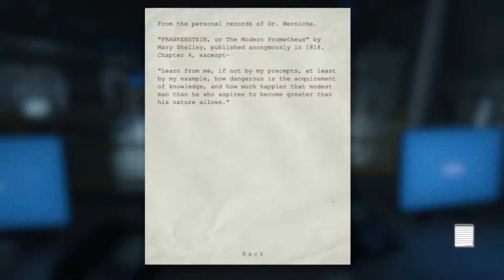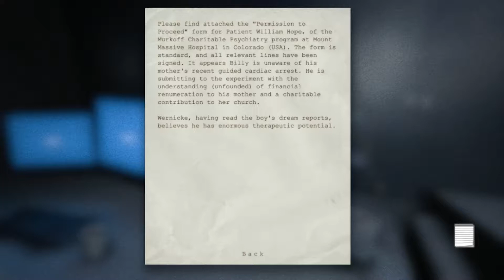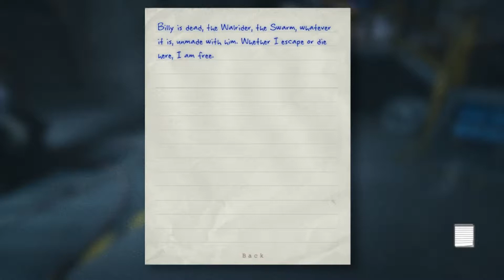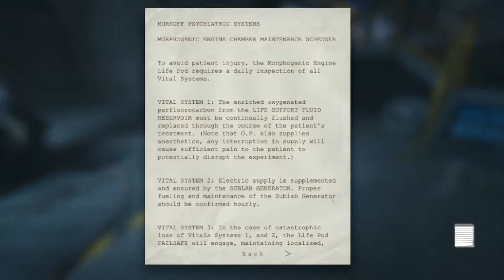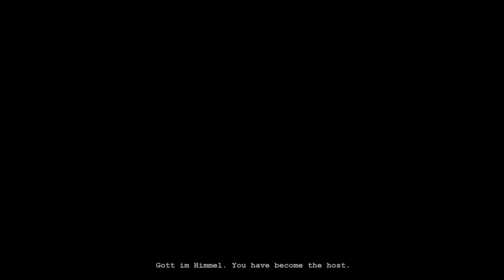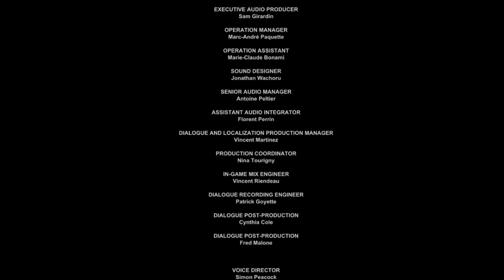Outlast Walkthrough Part 18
Outlast is a first-person survival horror video game developed and published by Red Barrels.

All Recordings are done using OBS Studios